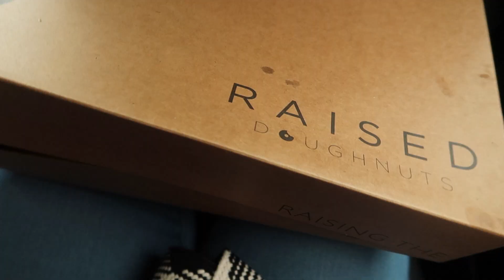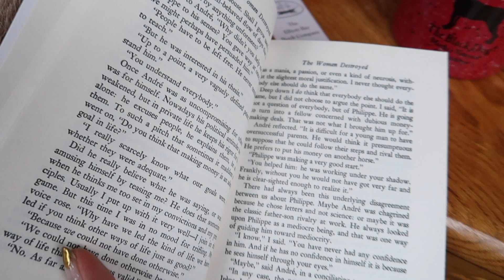VLOG| WEEKEND IN MY LIFE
Heyo! It’s been a hot minute but we’ve made it fam. Happy 2021!

We took a little weekend getaway to Leavensworth, Washington to Der Tree Haus for Margaret’s birthday. So sit back grab a warm beverage and enjoy some winter vibes.

IG for Der Tree Haus